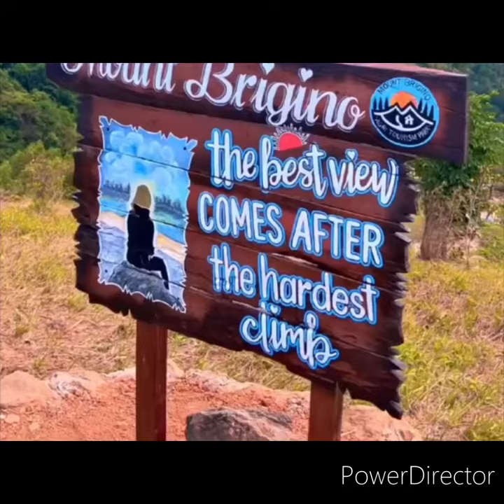February 28, 2024